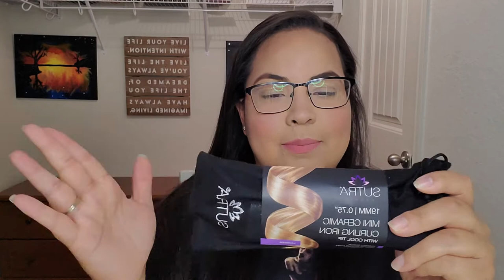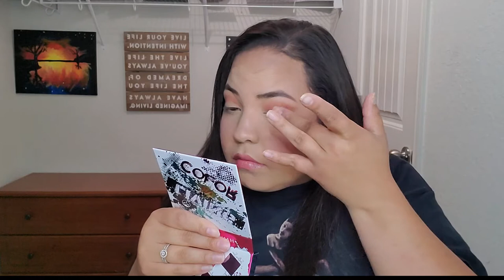BoxyCharm MARCH Base Box UNBOXING!!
Hello everyone!! its that time again to Dibble-Dabble and unbox my
BoxyCharm Base box! Once again they did not send the information card with my box but i will give you all the details right here!!!

Total Price in box: $132.00
total paid for box: $25.00+ $2.00 S&H= $27.00

Variation- unknown
In my box I recieved:

Sutra
Mini ceramic curling wand- $50
19mm | 0.75"
color-lavender

Hairgurt
Intense repair masque- $10.00
Scent- Almond Honey
* Since filming the video on Thursday i have used this product twice skipping a day in between uses for i don't want it to run out and it also doesn't say to use everyday. but the two times i have used it. I have experienced my hair being less course, refined and frizzy. my curls are more defined due to less frizziness. My split ends and the last two to three inches of my hair that is dead and a different color (Yes...i know! I'm due for a trim lol) feel just like the hair on top of my head hair smooth and less frizzy. I still do have split ends. let's be honest its not a miracle worker on those but overall instead of my hair feeling dry it feels nourished. Its not oily it smells really good. I use it after i shampoo and condition i leave it on about 5-10 minutes. i will continue to use this product for my hair was in need of some intense repair.

Hank and Henry
Living in color eye shadow palette- $27.00

Kat Von D (KVD Beauty)
Lash Liner- $20.00
Shade-Trooper Black

Vintage by Jessica Liebeskind
sparkling lip gloss- $25.00
Shade- Pink Sequin

*All statements and opinions are my own and are 100% honest.
I did not receive any of the items/makeup that are used in this video in PR. Everything was bought with my own money.